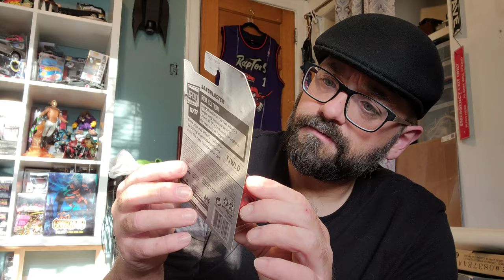Hot wheels | Trade 📦 Box | From Caleb